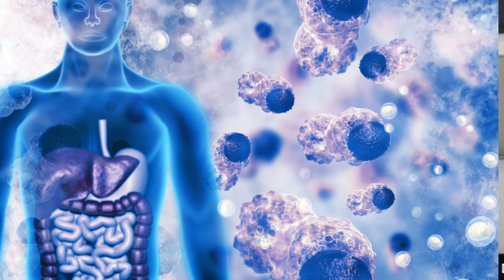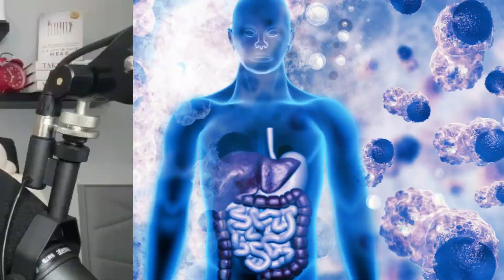Understanding Inflammation - The Body’s Response to Damage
What if I told you, there's a hidden link, a common factor that lies at the root of all diseases?

It’s Inflammation and it affects everything.

Sounds scary, right? Whether it's heart disease, diabetes, arthritis, or even Alzheimer's, inflammation is the common thread connecting these health issues together.

From your brain to your heart to your toes, inflammation is the silent culprit behind disease and pain. Even though you can’t always see it, inflammatory reactions are happening all the time to protect your body from damage.
So, what causes inflammation and how can we avoid it? If you already have it how can you make it go away?